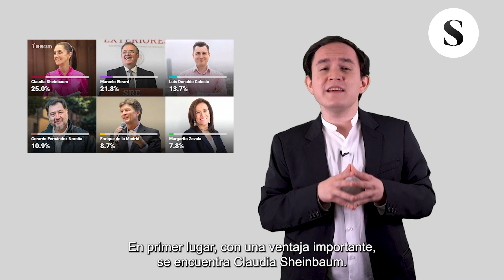Las SEIS CORCHOLATAS del Presidente López Obrador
El juego de la sucesión presidencial en México ya comenzó. Algunos perfiles ya alzaron la mano y el Presidente Andrés Manuel López Obrador ha dado su propuesta de SEIS corcholatas para ir a la encuesta definitiva en la que se defina la candidatura del 2024.

¿Quiénes son las corcholatas de AMLO y qué han hecho para conseguirlo?

¡Entérate y comparte!